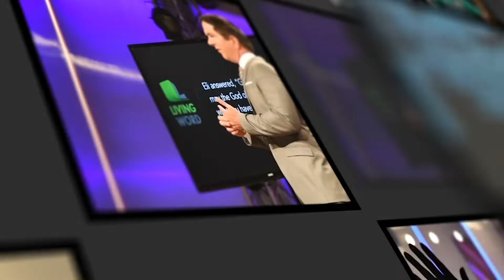The Secret to Happiness | Pastor Jason Anderson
A happier life is a life that has learned to treasure the moments--to find treasure in every season, in people and things. This is where we find the strength to face the tough times.

Jason and Kelli Anderson are lead pastors at Living Word, a multi-site church originating in Mesa, Arizona. Jason is a co-host of WakeUp Daily Bible Study, viewed worldwide on YouTube. He and Kelli have planted several family-focused churches in the United States and abroad. They married in 1993 and have four children.